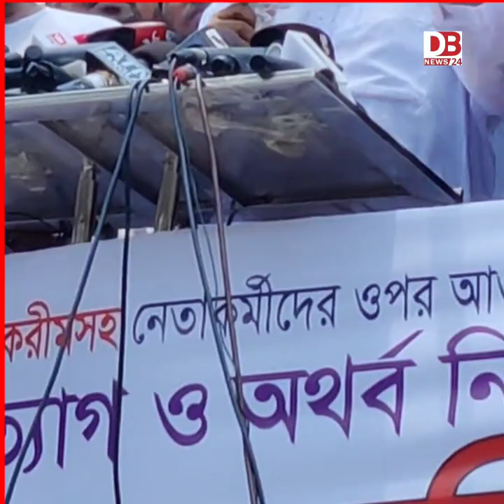প্রমান হয়ে গেছে এই বর্তমান সরকার বাংলাদেশ ও জনগণের জন্য কল্যানকর হতে পারেনা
Db News 24 গণতান্ত্রিক ও সাংবিধানিক স্থিতিশীলতায় অবদান রাখতে বদ্ধপরিকর, আমরা সংবিধান ও জনমতের প্রতি শ্রদ্ধাশীল। তাই ধর্ম এবং উষ্কানীমূলক কোনো মন্তব্য না করে সুচিন্তিত ও যথোপযুক্ত মন্তব্যের জন্য দর্শকদের প্রতি অনুরোধ করা হলো। আপানদের মতামত আমাদের কাছে সাদরে গ্রহন যোগ্য! আমাদের প্রচারিত ভিডিও গুলোর মাধ্যমে আমরা সর্বচ্চো চেষ্টা করি সঠিক সংবাদ আপানদের কাছে পৌঁছে দিতে। এসব নিউজের সাথে সরাসরি dbnews24 এর কোন সংশ্লিষটতা নেই। তারপর ও কোন সংবাদের সত্যতা নিয়ে আপনাদের কোন প্রশ্ন থাকলে কমেন্ট সেকশনে জানান। আমরা যথাসাধ্য চেষ্টা করব উত্তর দিতে।

bangla khobor, International News Today, Live Bangla
News, Exclusive video clips from Bangladesh,
Bangladesh Election News, All about Bangladeshi news.

লাইক কমেন্ট ও সেয়ার করে সাথেই থাকুন। দেখতে থাকুন বাংলাদেশের রাজনীতির সর্বশেষ খবর ।